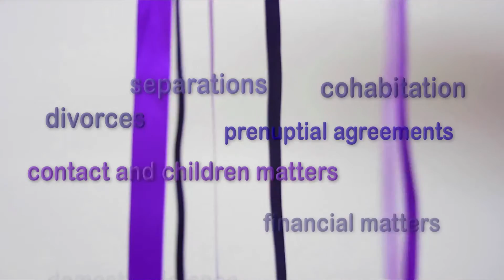Vidify Video for Barnes Campling - Visit getvidified.com / Follow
Get beautiful, affordable business videos that generate website traffic and convert sales enquires. / 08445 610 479 / @Vidify

Vidify is the UK's No.1 online business video production company . Our curated, on-demand video production service gives businesses both large and small immediate access to a wide choice of talented, creative video professionals across the UK. Our vast experience in business video production ensures we deliver superb value for money, professionalism and creativity throughout each project.

Vidify has a vast array of experience and knowledge to produce expert corporate video productions that will grab and hold the viewers' attention.